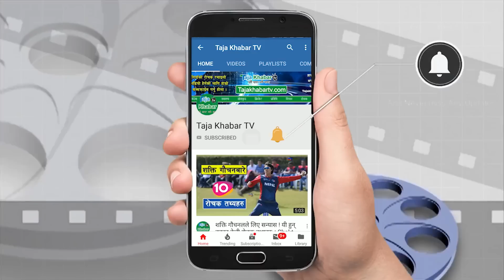सन्दीपले बिदेशी नागरिकता लिन मानेनन् ! 'व'किल भन्छन् : 'यु'वती १८ बर्ष पार, सन्दीप सिंगापुरबाट हिडे